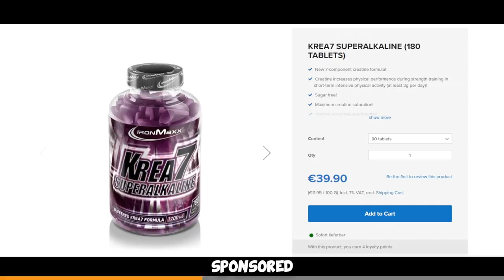CS:GO WITH A PRO - mouz frozen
chrisJ invited me to play with mouz / mousesports frozen in FACEIT Level 10, turned out to be quite the game :D Hope you enjoy!